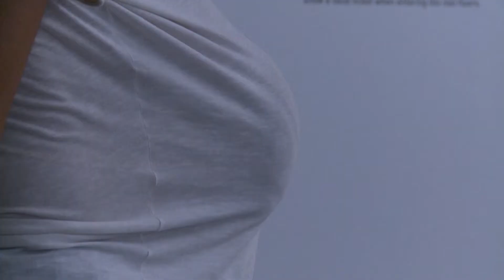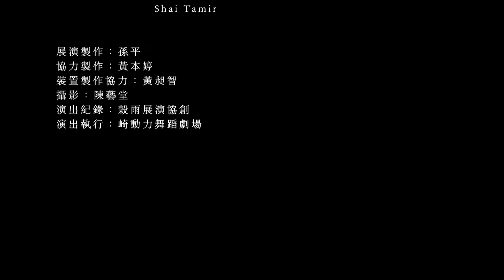Perspicuum 透明 @ Taipei Fine Arts Museum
Perspicuum is a live exhibition dealing with transparency. It questions how transparency can be interpreted by symbols which exist in our society. Symbols of value,  symbols of geographical concerns, for example political perspectives and how a body can reflect its muscles towards these influences. These tasks are the basis for further abstract ideas. 6 hours of live art exhibited by 6 performers, including several processes of making and implying different possibilities of metaphors. Creating a methodology to articulate a particular body language to manifest its topic.

Concept, direction, installation: Shang-Chi Sun
Collaborative artist: Wu-Kang Chen, Yi-Chun Liu, Ross Martinson, Shai Tamir, Joel Suarez
Creation, music: Yu-Wen Hung
Composition: Interieur 1  by Helmut Lachenmann
Producer: Ping Sun
Production assistance: Peng-Ting Huang
Installation assistance: Chang-Chih Huang

August 1 to 6, 2017 @ Taipei Fine Arts Museum
Performing hours:
Tuesday to Friday and Sunday 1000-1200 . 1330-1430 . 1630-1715